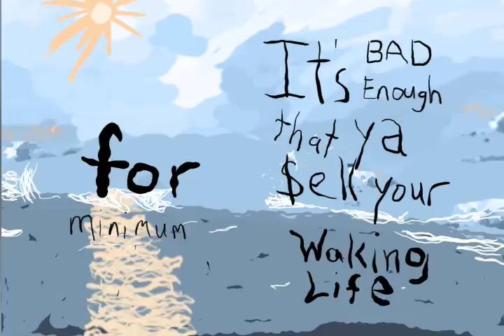Dreams for free